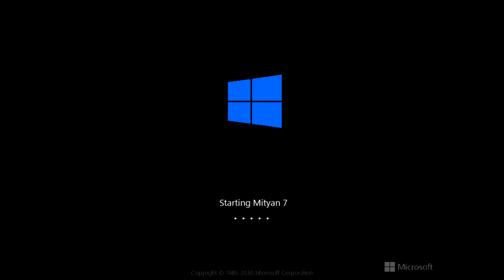Mityan 7 And Mityan 8 Updated This Sounds